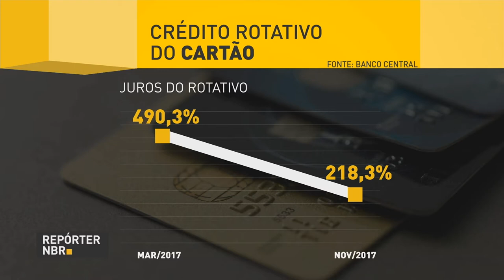Novas regras do rotativo diminuem juros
REPÓRTER NBR - 26.12.17 -  Queda no rotativo do cartão melhora cenário para contas a crédito, mas consumidores precisam seguir atentos para evitar dívidas e garantir um ano novo com tranquilidade econômica.